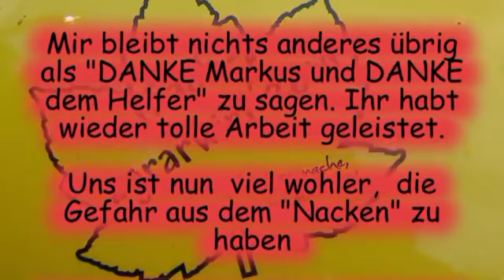baum skt klettern stihl husqvarna motorsäge klettern baumfällen kletterspezialisten skt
baum skt klettern stihl husqvarna motorsäge klettern baumfällen kletterspezialisten kletterer Kletterspezialist baumfällung Kran Kranfällung Baumkletterer Baumklettern Naturschutz Baumgenosse Edelrid Tophandel Helicopter Wucher Baumfällung mit Helicopter#GrünBau#MarkusBreithaupt